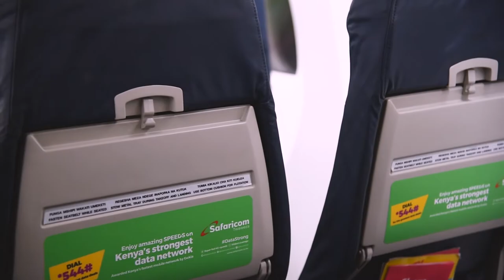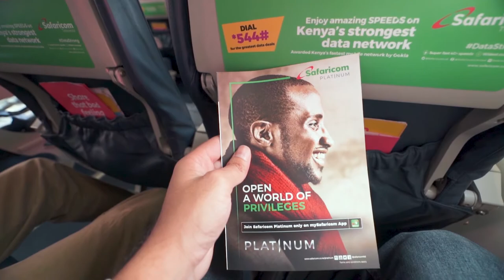Tria OOH//Jambojet Airline Media